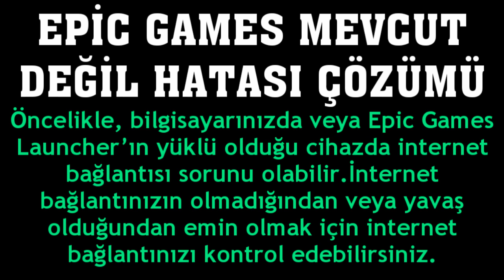Epic Games Mevcut Değil Hatası Çözümü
Merhabalar bu videomuzda sizlerle birlikte epic games mevcut değil hatası çözümü nasıl yapılır sorusuna yanıt vermeye çalışıyoruz.İyi Seyirler Dilerim.

epic games mevcut değil sorunu çözümü
epic games mevcut değil hatası ne demek
epic games mevcut değil hata sorun giderme